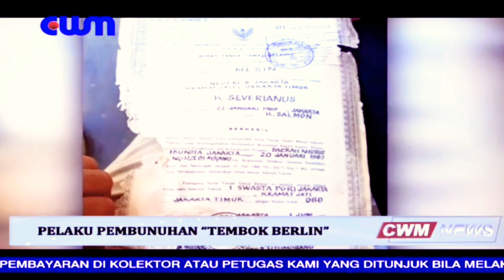CWM News | Pelaku Pembunuhan "Tembok Berlin"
Kota Sorong || Salah satu dari 6 (enam) tersangka pelaku tindak penganiayaan yang berujung tewasnya KAWARDINI SEVERIANUS (50), berhasil diamankan Jajaran Kepolisian Sektor (Polsek) Sorong Barat,-

Pelaku berhasil ditangkap tak jauh dari Tempat Kejadian Perkara (TKP) sesaat setelah insiden penganiayaan tersebut dilakukan,-